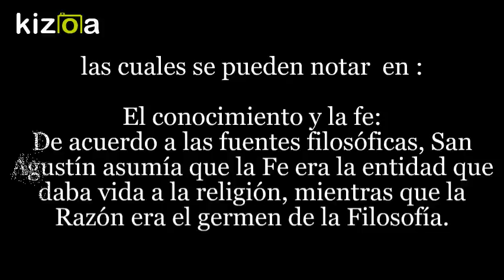Kizoa Editar Videos - Movie Maker: san agustin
postulados de san agustin